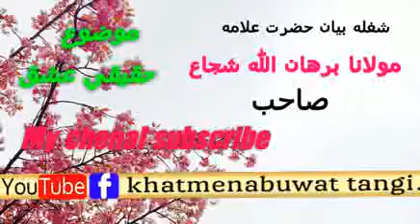مولانا برهان الله صاحب